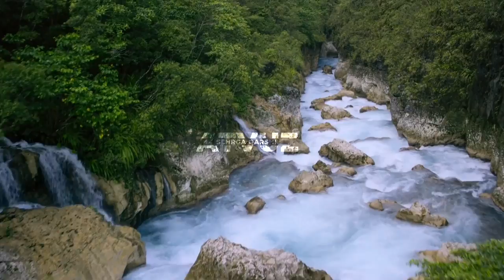Хидлатилган Сехр, Муолажаси Ва Аломатлари Сехрга Карши Дуо, Хамма Курсин АТВУЗ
КУРСАТУВ 11 СЕХР ТУРИ

Иншааллоҳ. видеони тарқатинг!